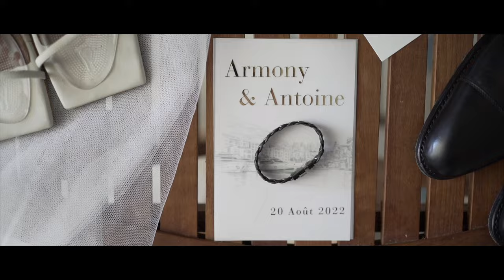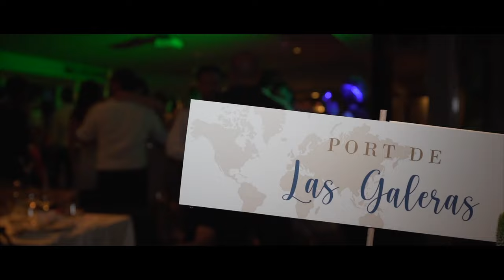Mariage à Monaco - Armony & Antoine - Wedding Clip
"The Little Princess" - Un mariage à Monaco
Réalisation : Silence on Tourne - Wedding Films
                       Christophe Gouvernelle Filmmaker
Matériel utilisé :
- Boîtier principal : Sony Alpha 7iii
- Boîtier secondaire : Sony NEX VG-30
- Optiques : Sony 16-35 G f/4 PZ, 24-105 G f/4 OSS, Sigma Art 35mm f/1.4
- Optiques boîter secondaire : Sony 50mm f/1.8, Sony 18-200 OSS PZ
BON PLAN
J'ai choisi audiio.com pour mes musiques 🎶.

SOTWF
SOT-WF
SOT.WF